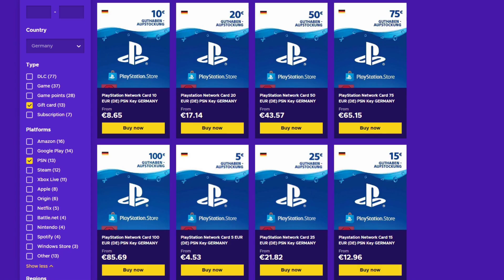FIFA 22 OP ECKBALL 🔥 SO MACHST DU MEHR TORE 😱 FUT 22 Tutorial Eckball Glitch Taktik FIFA22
★Partner★

►Falls euch das Video gefällt Pusht euch & lasst doch gerne ein kostenloses ABO / Like da! auf Ehre Kuss geht raus

►Mehr Videos & LiveStreams rund um FIFA folgen!
( FifaBrot Playlist SBB Discard Packs dies das )